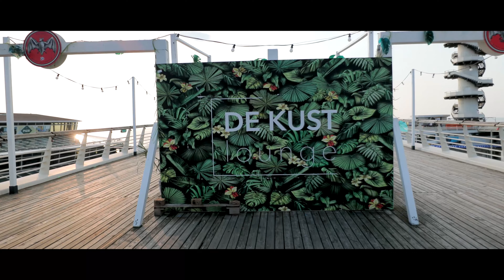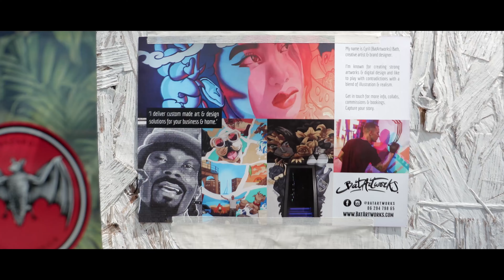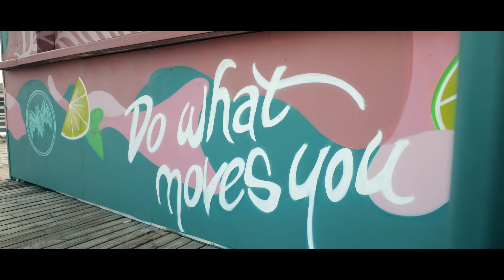Bacardi beach bar murals - De Pier Scheveningen | BatArtworks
BatArtworks mural paintings in Bacardi flavours for cocktail beachbar ‘De kust Lounge’ Pier Scheveningen 🦇🍹

Do what moves you!